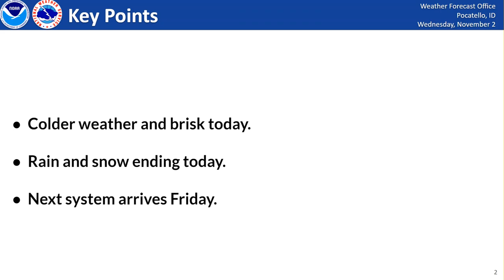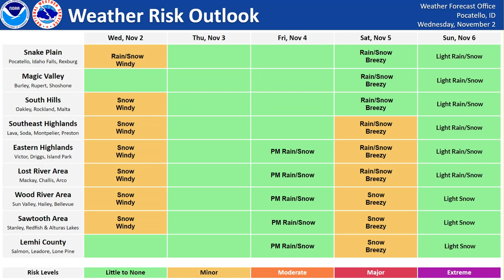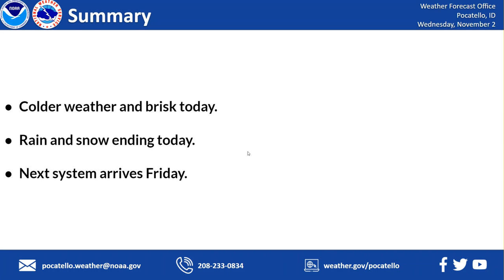11/2/22 Hazard Briefing - Colder and Brisk Today